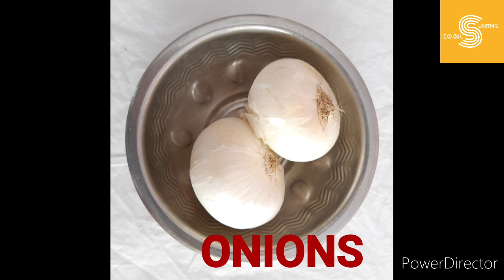కోడిగుడ్డు అటుకులు || Poha with eggs || Kodiguddu Atukulu || SUNITHA COOKS